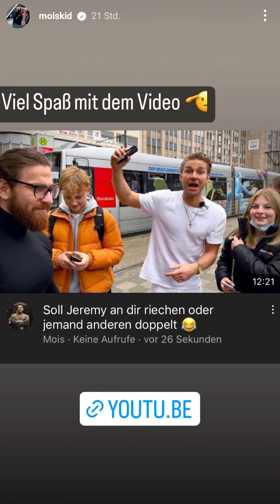Statement! - Mois Instagram 13.10.22